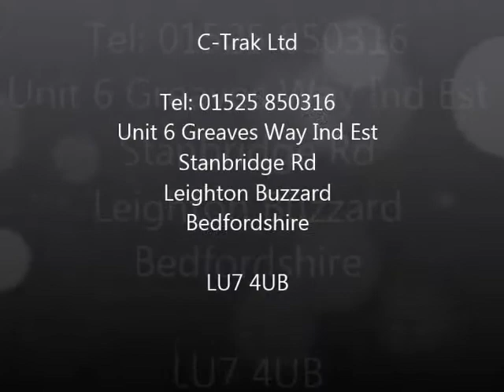Product Alignment Conveyor with End Retractor System UK C-Trak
This particular system is using a plate stopper using sensors to collate and align products before releasing and dropping via the retractable end of conveyor onto another conveyor for the next process.

Products are placed on the conveyor at random intervals the customer required a quantity of four to be released at the same time so a sensor on top of the drop plate which is in place until all 4 products are stopped and orientated ready for release the sensor will then raise the stainless steel plate once all 4 products have arrived and reset to collate the next set of products.